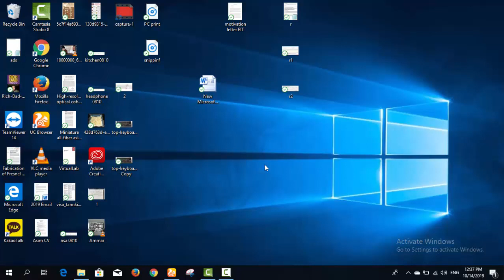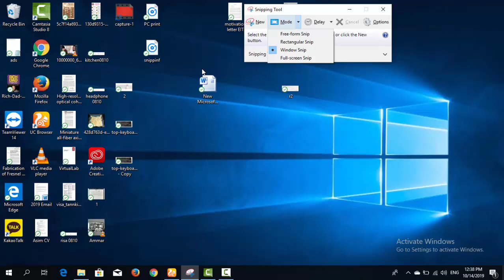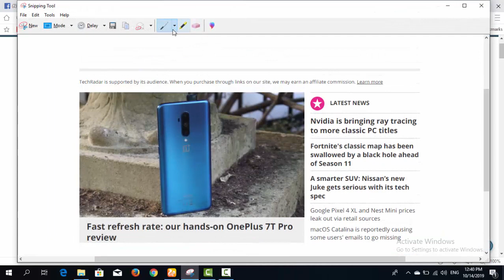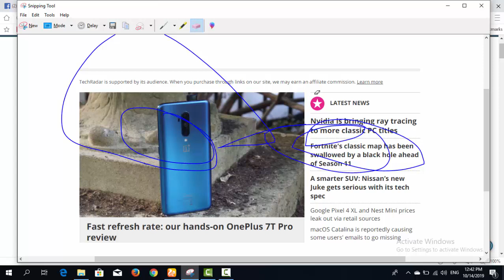How to use Snipping Tool in Windows (Beginner's Tutorial)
How to use Snipping Tool in Windows (Beginner's Guide)